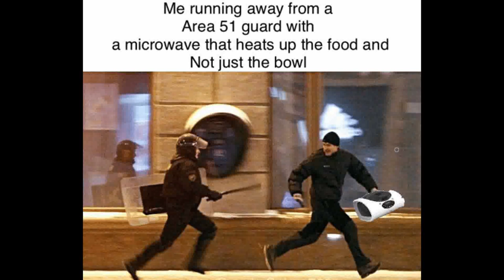Me running away from Area 51 guard - Meme Compilation